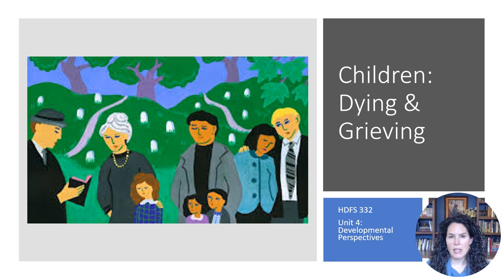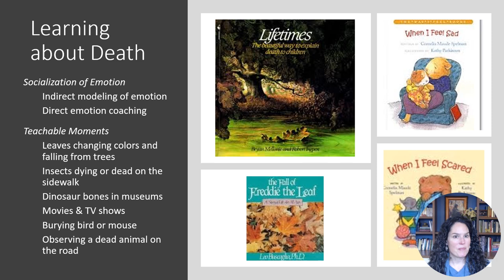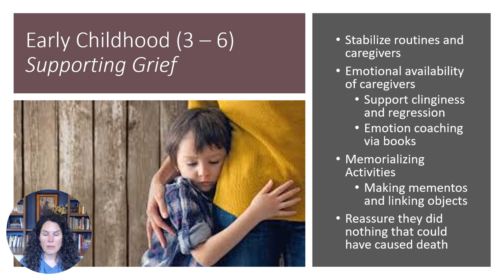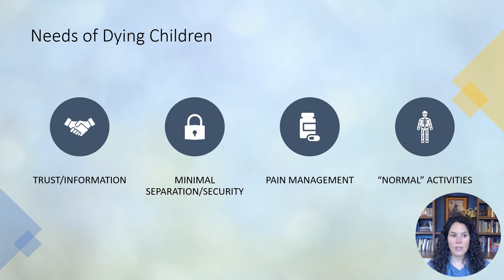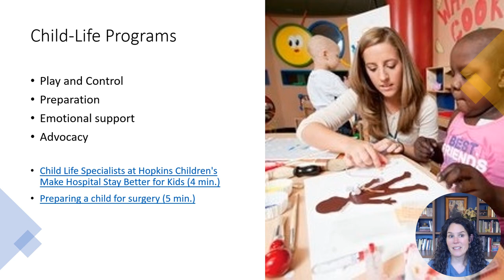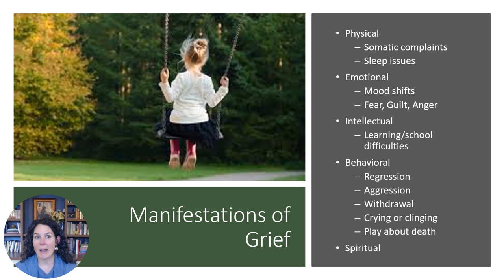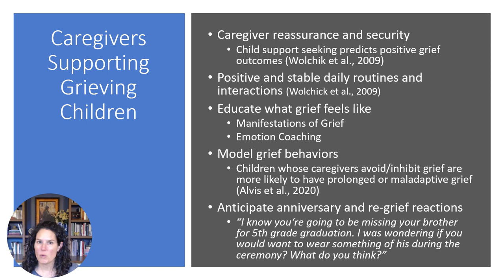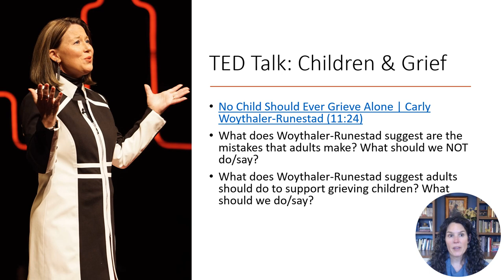CSU HDFS 332 Children: Dying & Grieving